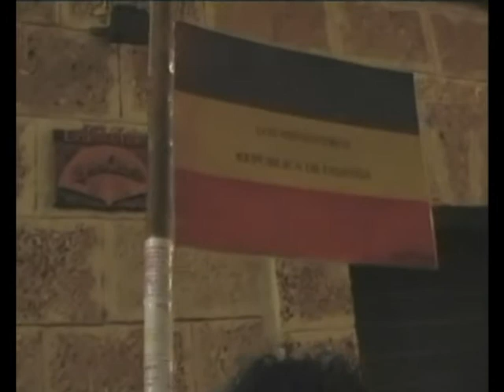2007 Chirigota callejera "Los misioneros"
Chirigota callejera del Chapa (Chiclana) "LOS MISIONEROS" (2007)
Grabación video: Domingo Acedo
Fotografía portada: Tente Sánchez